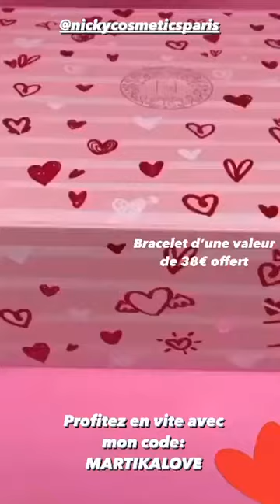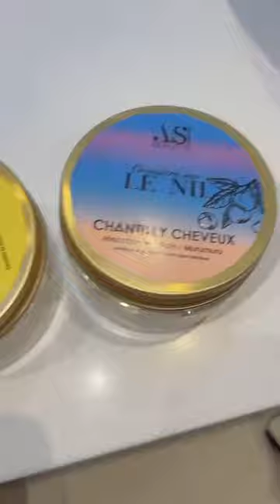MARTIKA CARINGELLA - 01 Février 2021